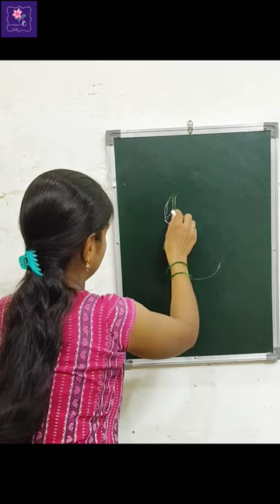how to draw tulsidas 🙏🙏